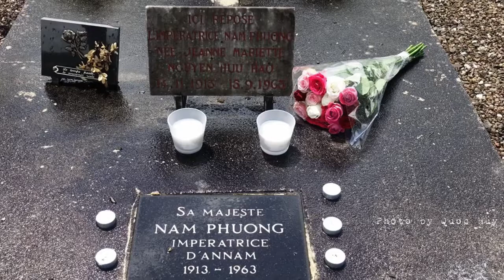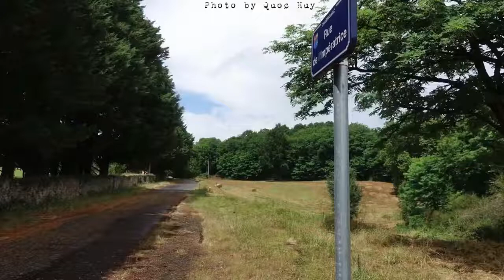Nơi an nghỉ của Đức Cựu Hoàng Bảo Đại, Nam Phương Hoàng Hậu và " Thứ Phi " Mộng Điệp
The last Queen of Viet Nam